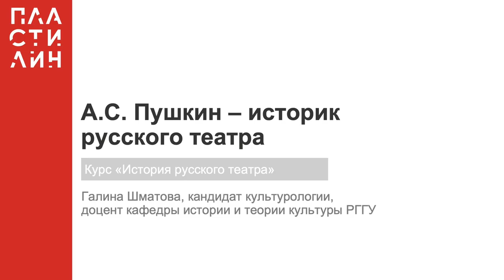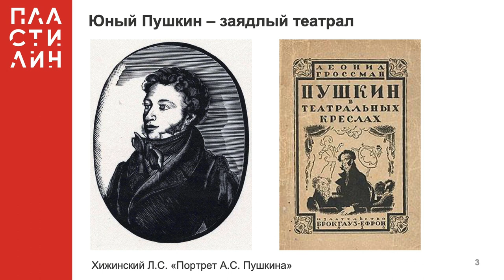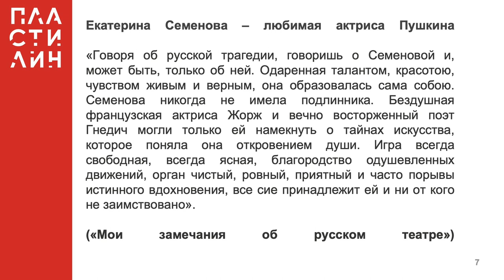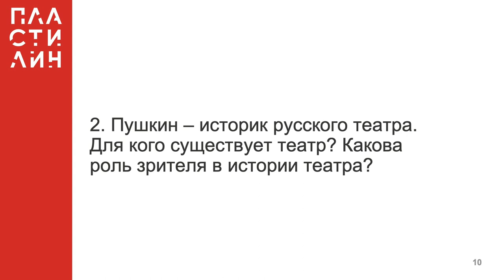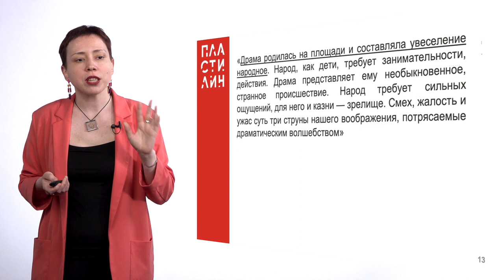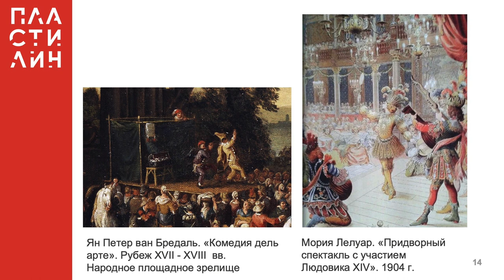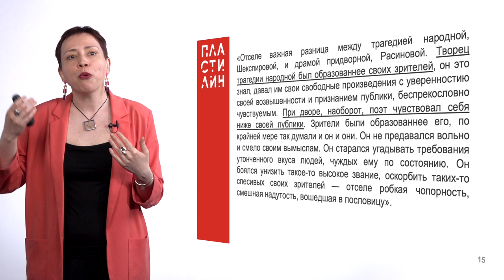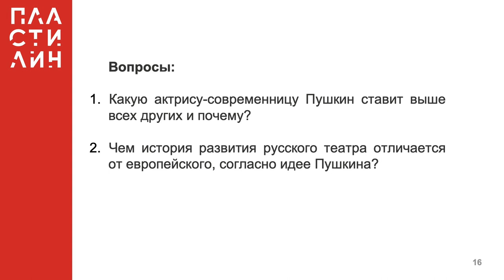А.С. Пушкин об истории театра и государства / История русского театра / Пластилин — МГПУ